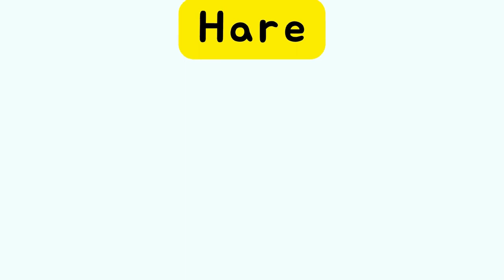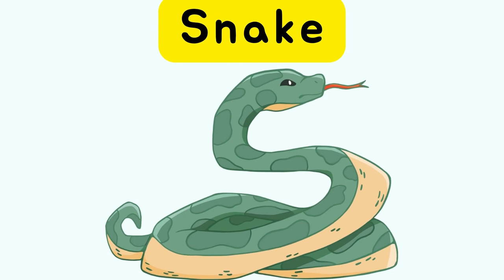All animal names with their sounds | Animal names in english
All Animals names in English with their sounds for nursery lkg ukg kids

Buy bestseller book for kids :
My First Library: Boxset of 10 Board Books for Kids :